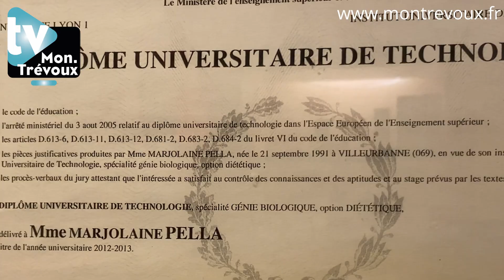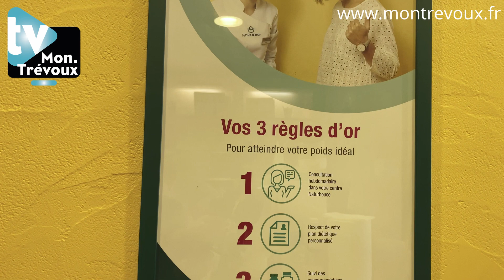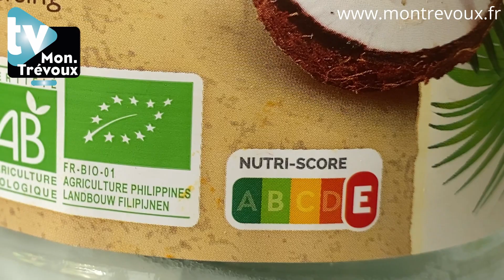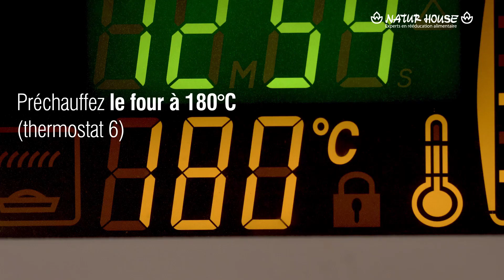Naturhouse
Rencontre très instructive avec Marjolaine, diététicienne chez Natur House, rue du Palais à Trévoux. Si vous n'avez jamais osé entrer, nous l'avons fait pour vous !

(Ce reportage est une collaboration rémunérée par Natur'House)